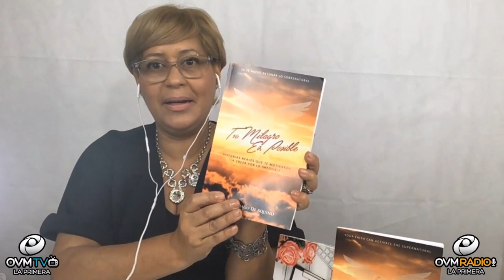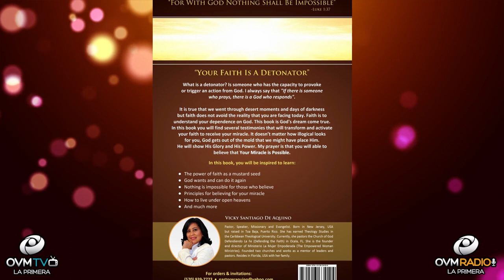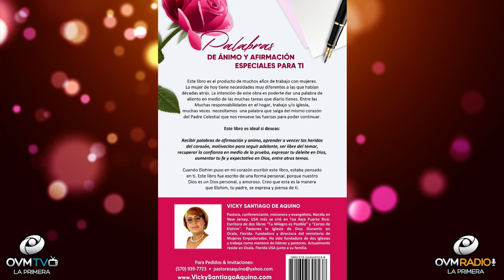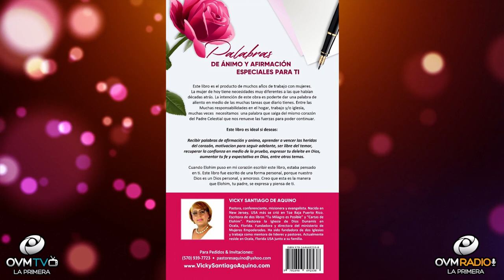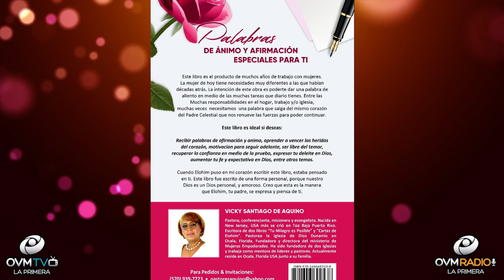Vicky Santiago - VIVA LAS TARDES CON ELAINE- Epidodio 31 - OVM RADIO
Episodio número 31 del programa VIVA LAS TARDES CON ELAINE! - Voz de Inspiración, Todos los Lunes a las 8 pm. En este episodio nos acompaña La Pastora, Conferenciante, misionera, Evangelista, Fundadora y directora del ministerio de Mujeres Empoderadas y autora del libro " Tu Milagro es Posible" Vicky Santiago. Siempre por